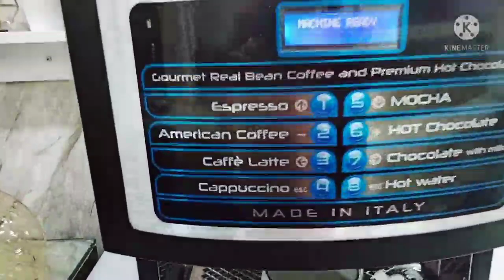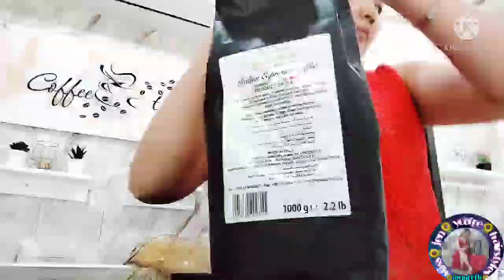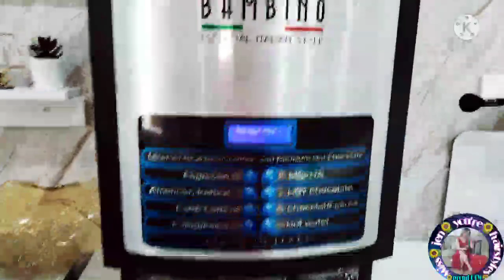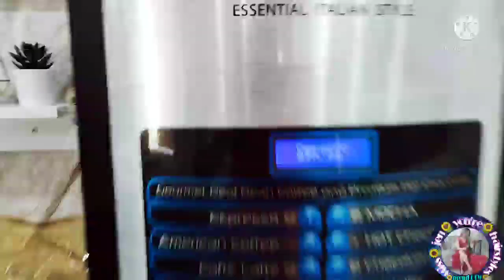time to clean coffee machine